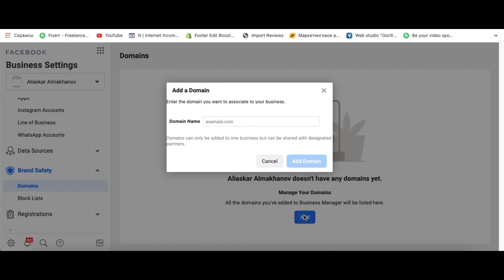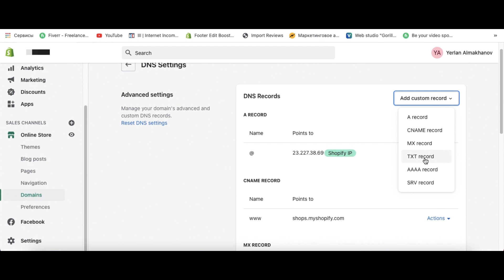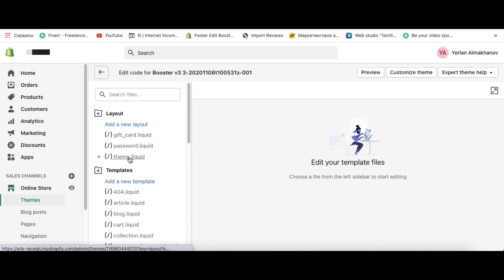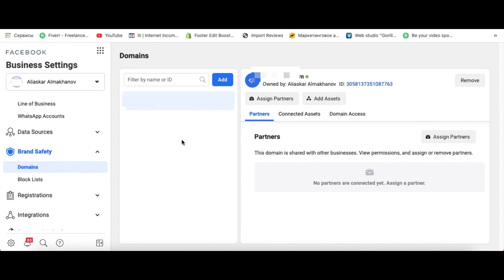Как IOS14 повлияет на Facebook рекламы для Дропшиппинг Бизнеса и Онлайн Коммерции в 2021.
Привет, друзья! Все вы уже слышали и читали новости о том, что Apple ужесточает конфиденциальность своих пользователей и планирует представить новую функцию прозрачности отслеживания приложений, внедренную в iOS 14. Это позволит пользователям знать, когда компании хотят отслеживать их в приложениях и на веб-сайтах. Обновленный ios 14 повлияет не только на платформу Facebook, но и на такие рекламные платформы как Pinterest, tik tok и т.д.

Услуги cервиса Trendhunt
✅  Марафон "Дропшиппинг Pro".

✅  Готовый нишевый интернет магазин на Shopify под ключ с высокой конверсией

Способы связаться со мной
✅ Нужна бесплатная консультация? пишите в дайрект ►